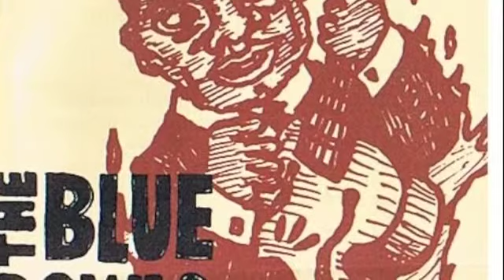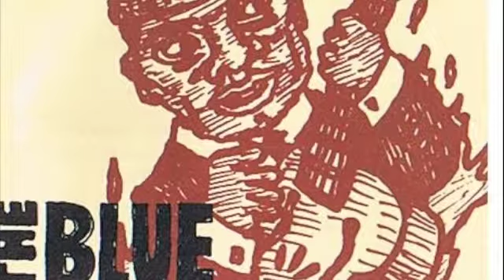The BLUE BOWLS 「米 神」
Japanese rock band "THE BLUE BOWLS" original song "米 神"